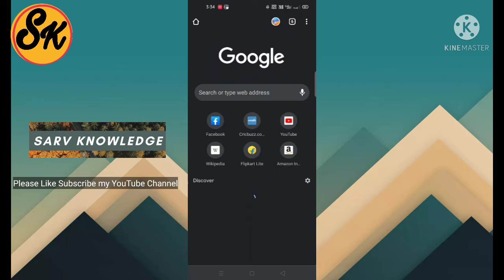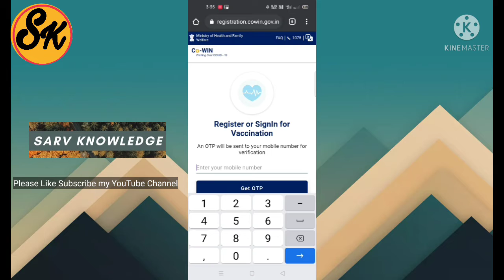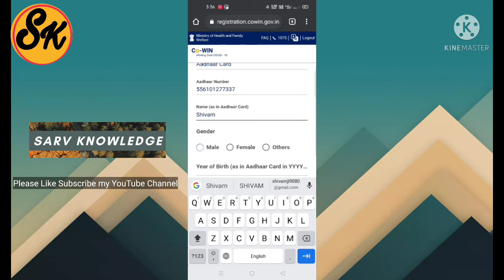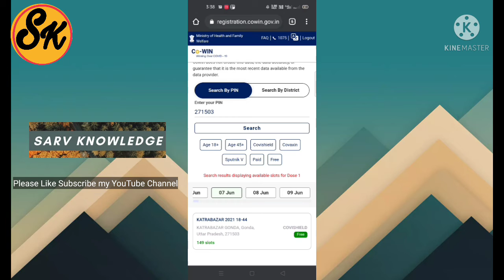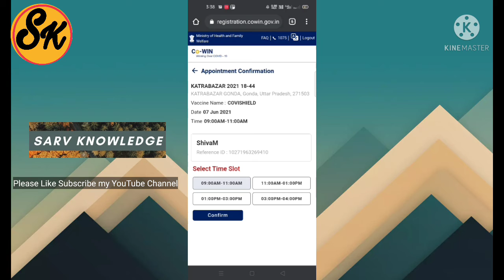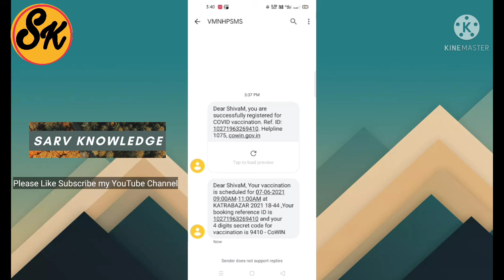18+ Corona Vaccine Registation | Book Appointment अब ऐसे करे ऑनलाइन घर बैठे अपने फोन से Live Proof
18+ Corona Vaccine Registation | Book Appointment अब ऐसे करे ऑनलाइन घर बैठे अपने फोन से Live Proof Hindi

🙏🙏🙏🙏🙏 Namaskaar Dosto, is video mein maine aapse baat ki hai India mein COVID-19 Vaccination ke baare mein aur CoWIN ke throught 18+ age group ke liye COVID-19 Vaccination Registration ke baare mein. 28th April 2021 se yeh registration shuru hoga aur yeh aap cowin.gov.in, Aarogya Setu App aur Umang App pe kar sakte hai. Mujhe umeed hai ki aapko yeh video pasand aayegi.